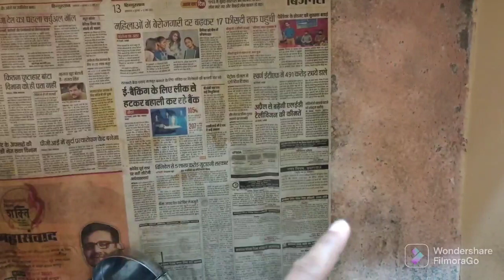My Home 🏡 Tour